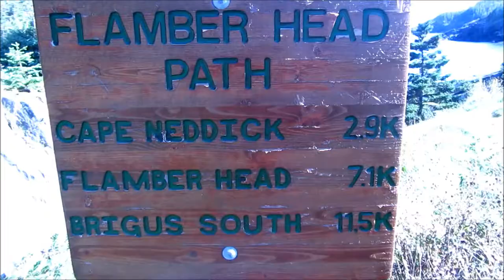Candito Week 4/ Suspension Bridge Hike/ Knee Injury+Redemption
This was an interesting week to say the least! I got through week 4 of Jonnie Candito's 6 week strength training program but not without some ups and downs, mostly downs!